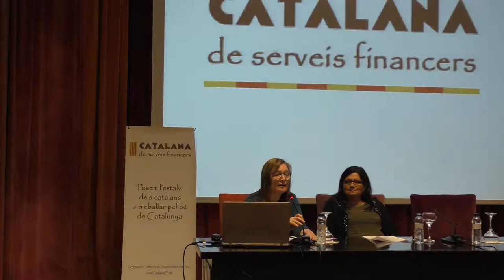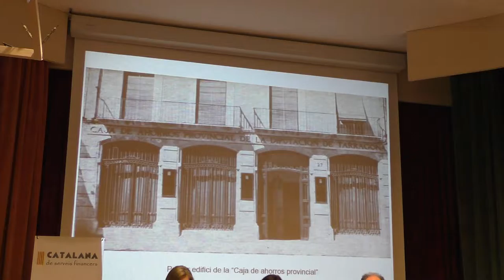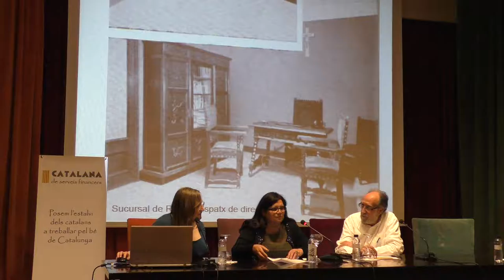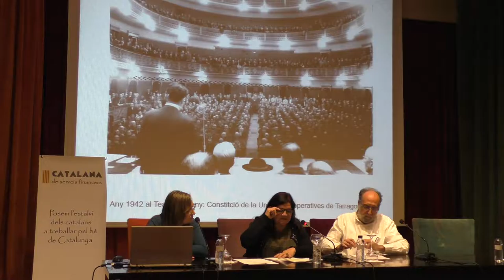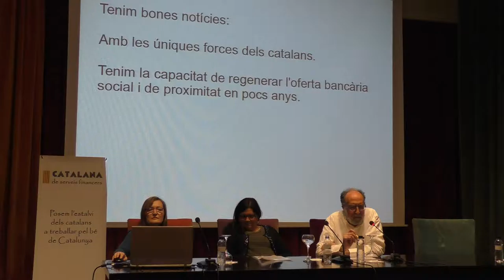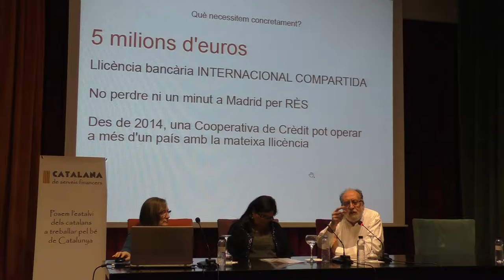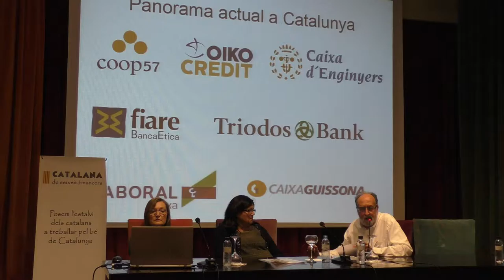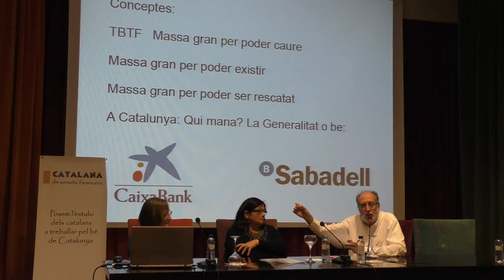Xerrada sobre la nova CAIXA CATALANA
El dijous 23 de febrer del 2017 s’ha presentat al Centre de Lectura de Reus la Nova Cooperativa de Crèdit Catalana: Una iniciativa per oferir serveis financers després de la desaparició de les caixes i la concentració oligopolista posterior.
Han intervingut:
Ma Àngels Cabasés (Professora d'economia aplicada a la Universitat de Lleida)
Carme Miró (Ex treballadora de Caixa Tarragona)
Joan Olivé (President de la Cooperativa Catalana de Serveis Financers, Sccl)